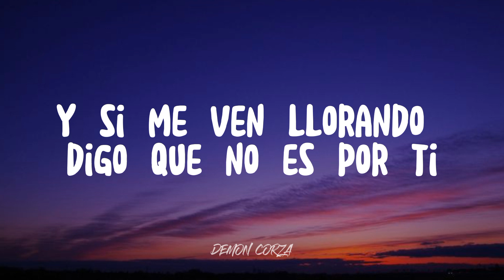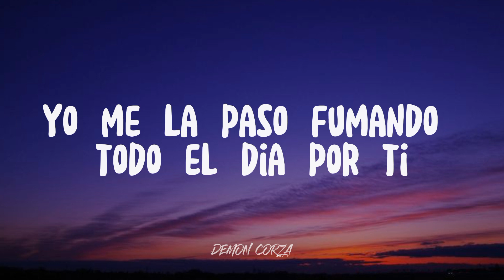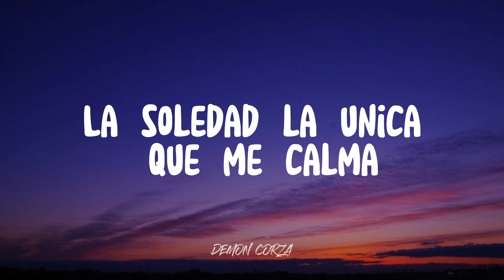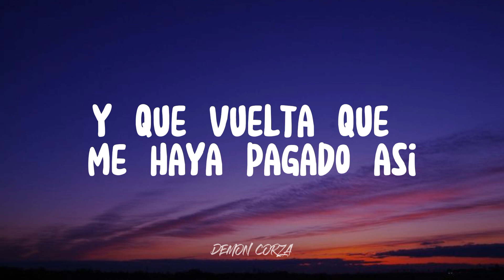BLESSD & RYAN CASTRO - FUMANDO (letra)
🎵 Blessd, Ryan Castro - Fumando (Letra/Lyrics)

LETRA BLESSD ✖️RYAN CASTRO | FUMANDO 🚬

Es el cantante del ghetto
Mi amor, con el bendito
Y si la ven por ahí, yo la extraño a morir
Díganle que la quiero
Que prefiero morir a verla feliz
O hacerme el ciego

Es tu recuerdo que me parte el alma
La soledad la única que me calma
Ya son las 6 de la mañana y la botella terminó

Si con otro te veo, oh-oh
Prefiero hacerme el ciego, oh-oh
Y si me ven llorando digo que no es por ti
Así en el fondo sepa que si es así
Me la paso fumando, oh-oh (me la paso fumando)

Los recuerdos los quiero borrar
Como el humo en los blones
Tú me desenamoraste con acciones
Yo solo quería dedicarte canciones
Pa eso con otra solo sexo y condones

Y sufrí por mis emociones (por mis emociones)
Y sentí por tus ambiciones (por tus ambiciones)
Solo me queda el recuerdo de tus besos
Me la paso fumando (y fume mijo)

Si con otro te veo, oh-oh (eso)
Prefiero hacerme el ciego, oh-oh (de buenas que sí)
Y si me ven llorando digo que no es por ti (por el putas)
Me la paso fumando, oh-oh (de vuelta)

Yo me la paso fumando todo el día por ti
Combinábamos como las Louis Vuitton con Supreme
Te pido perdón si yo te hice sufrir
Pero esta canción por ti yo la escribí

Ay mami, que rico como tú haces el amor
Bien bronceadita cuando se pone al sol
En la habitación sobró la ropa interior
Le dediqué esta canción y la puse de ringtone

Si la ven por ahí, yo la extraño a morir
Díganle que la quiero (hey Soul, decile que la quiero)
O hacerme el ciego (esa la chimba)

Prefiero hacerle el ciego, oh-oh
Me la paso fumando, oh-oh (y fumando bareta)

¿Hey sabe qué mi amor?
Yo sé que usted está tranquila
Pero yo la estoy pensando todo el tiempo a cada momento
Y que vuelta que me haya pagado así
Porque de verdad que la quería de corazón
Pero no hay palabras para usted mamacita, ¿sabe qué?
Consígase lo que quiera, que chimbas es lo que existen en el mundo

Fuente: Musixmatch

Compositores: Santiago Orrego Gallego / Bryan Castro Sosa / Stiven Mesa Londono